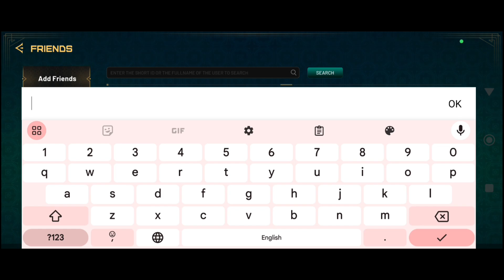how to play indus battle royal | indus battle royal game kaise khele | indus battle royal gameplay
indus battle royal game kaise khele
how to play Indus battle royal
indus battle royal game kese khele
indus battle royal game kaise khele in hindi
indus battle royal android game kaise khele
indus battle royal android game kaise khele in hindi
how to play indus battle royal game in hindi
how to play indus battle royal android game
how to play indus battle royal android game in hindi
how to play indus battle royal game with friends
indus battle royal game friends ke sath kaise khele

how to play indus battle android game in hindi